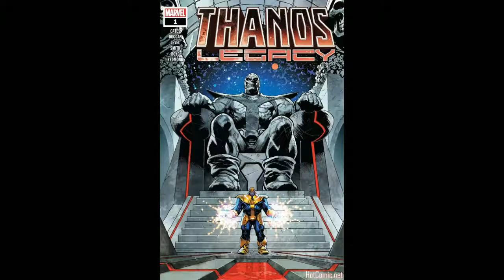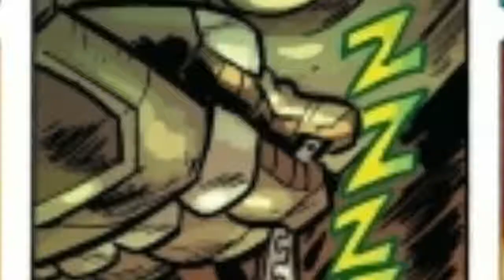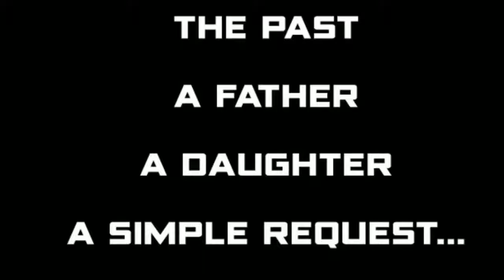Thanos Legacy's Fully Issue 1&2 ( தமிழில் ) | Comic Con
Vanakkam Makkale ... This Video Cover On  Thanos Legacy's Fully Issue 1&2 ...

I Think I Gave A Best Video For Us